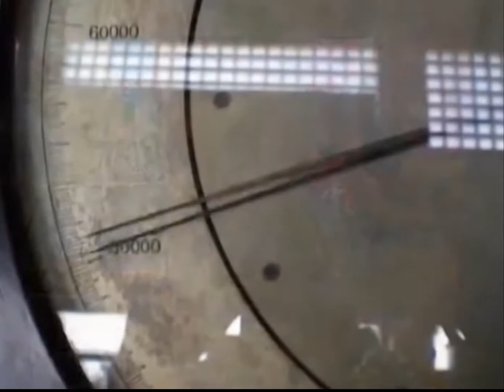Concrete Cylinder and Cubic Compressive Tests